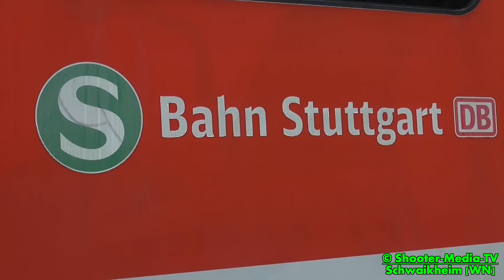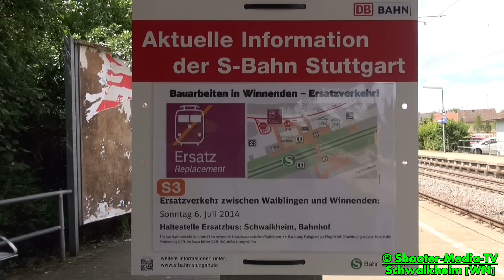[FEUER AM ZUG IM TUNNEL] + GROSSALARM FÜR DIE EINSATZ- & RETTUNGSKRÄFTE + [Ü]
[Ü] - Grossalarm für die Einsatz- und Rettungskräfte, Feuer am Zug im Tunnel.

Szenario der Einsatzübung:

An einer S-Bahn auf dem Weg Richtung Backnang entwickelt sich aufgrund eines technischen Defektes eine Rauchentwicklung, welche auch den Fahrgästen nicht unbemerkt blieb.
Der Rauch breitet sich durch die Bodenverkleidung auch in den Fahrgastbereich aus.
Daraufhin betätigte einer der Fahrgäste die Notbremse, der Zug kam daraufhin am Nordostportal unweit des Bahnhof Schwaikheim zum stehen. Die Flammen am Unterbau drohen auf den Fahrgastbereich überzugreifen, der Rauch und Qualm nimmt stark zu. Der Fahrdienstleiter informiert umgehend die Notfallleitstelle der Deutschen Bahn.

Nach einer Alarm- und Ausrückeordnung der Feuerwehr und Rettungskräfte, die es auch speziell für Notfälle mit Zügen in Tunneln gibt, setzt  sich die Rettungskette in Gang.

Die Aufgabe der Einsatzkräfte vor Ort wird die Menschenrettung (Evakuierung der Verletzten im Zug durch betätigen der Notbremse) sein und die sofortige Brandbekämpfung.

©Shooter-Media-TV/Stuttgart - 07/2014 -  Schwaikheim  - Sony HDR-PJ760VE - HD

[E] = Einsatzdokumentation
[F] = Fahrzeugvorstellung/Fahrzeugpräsentation
[JF] = Jugendfeuerwehr

Ereignis- und Filmdatum:
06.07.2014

Eingesetzte Hilfs- und Rettungskräfte:
Feuerwehr Schwaikheim
Feuerwehr Waiblingen
DRK Waiblingen

Genaue Örtlichkeit:
Nordostportal des Schwaikheimer Tunnel [LK: Rems-Murr-Kreis]